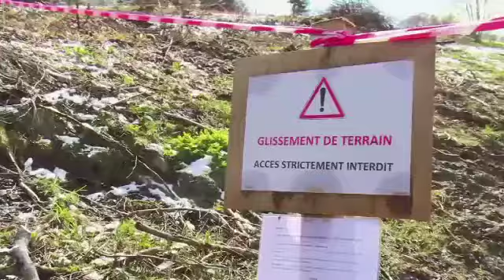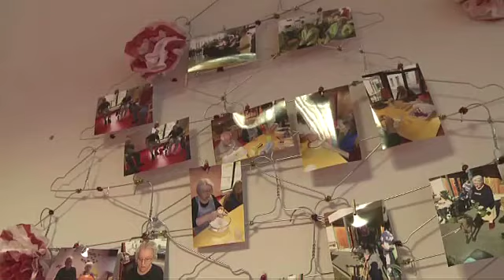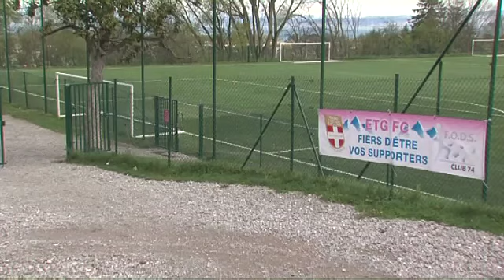JT du mercredi 27 avril 2016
Au sommaire :
La semaine dernière les communes de Samoens et Morillon subissait un éboulement. L'alerte est passée et laisse aujourd'hui place à la vigilance. Même la zone entre les hameaux des Verney et de l'Etelley n'est pas encore stabilisé.
Ce mardi 26 avril avait lieu la 94ème journée de gérontologie. Elle a réunie 600 spécialistes de l'accompagnement des personnes âgées de la région Rhône Alpes. Cette année au centre des débats la fin de vie.
Il reste 3 matchs à l'ETG pour se sauver et éviter  une descente en Nationale. Du côté des supporters on y croit encore et on espère un sursaut d'orgueil de la part des Roses